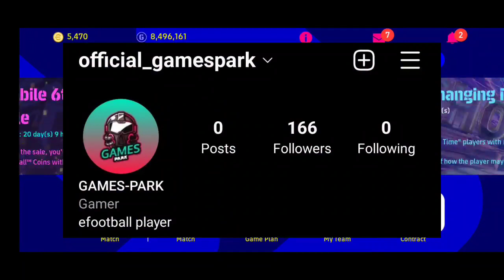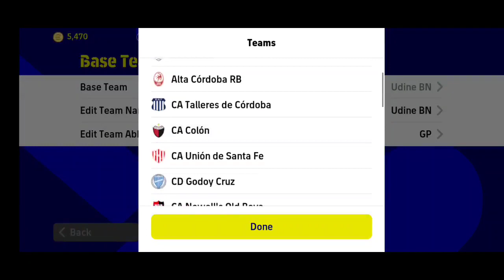أفضل 6 خطط جديدة أسطورية بعد تحديث اليوم 😳 لن تهزم بعد تجربتها ! efootball 2023 Mobile